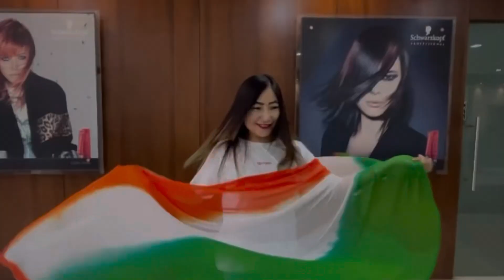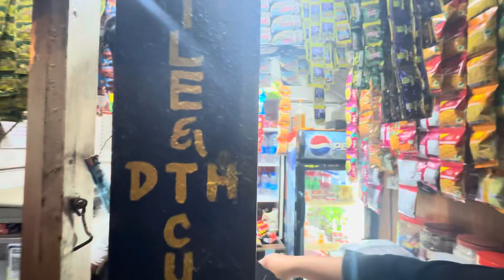🇮🇳78TH Independence Day hamro yasari bityo - VLOG